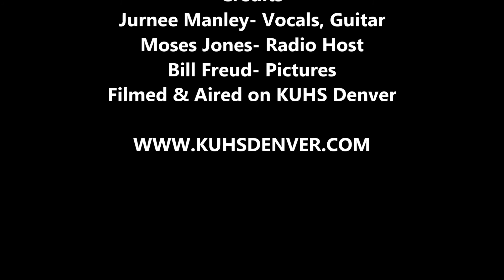Hunter Hayes "Wanted" Performed By Jurnee Manley Live on Saddle Up Radio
Check out Jurnee Manley performing Wanted by Jurnee on Saddle Up Radio. Thanks to KUHS Radio/TV Denver for the awesome studio & airtime, Little Moses Jones the Saddle Up Host, Bill Freud for pictures & to Jurnee Manley's mom for all of her support!!